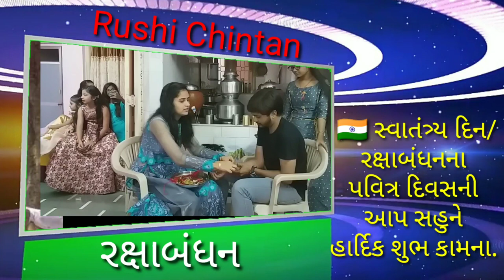રક્ષાબંધનની ઉજવણી ૧૫ ઓગસ્ટ ૨૦૧૯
બહેન એટલે .
ભાઈ ના બધાં દુઃખ પોતે લઇ જાય ...?
દૂરથી પણ ભાઈની પીડાનો જેને એહસાસ થાય ..?
            👫 ... એને બહેન કહેવાય ... 👫
       શબ્દો ને તો દુનિયા પણ સમજી શકે ...?
      પણ જે ભાઈના મૌન ને પણ સમજાય ..!
            👫 ... એને બહેન કેહવાય ... 👫

All_World_Gayatri_Pariwar
Shantikunj, Haridwar

    લડતી રહેતી એ હંમેશા એના ભાઈ સાથે ..!
                               અને
 એજ ભાઈ માટે આખી દુનિયા સાથે પણ લડી જાય ..?
           👫 ... એને બહેન કહેવાય ... 👫
    પહેલાં કરે ભાઈની ફરિયાદ મમ્મીપપ્પા ને ..!
                             અને
     પછી પોતે જ ભાઈ ની સાથે થઇ જાય ..?
            👫 ... એને બહેન કહેવાય ... 👫
રિસાઇને ભાઈ કરે અબોલા તો પહેલાં આવી મનાવે ..?
વાંક ભલેને ભાઈનો હોય , હમેંશા ભાઈને વિનવે ..!
            👫 ... એને બહેન કહેવાય ... 👫
  શોધતાં રહીએ આપણે ઈશ્વર ને મંદિરોમાં ...?
                                   પણ
   મિત્ર સ્વરૂપે ખુદ જે ભગવાન તમારી સાથે રહે ..!
             👫... એને બહેન કેહવાય ... 👫
       રડાવી છે ભાઈએ ખૂબ હેરાન કરીને ..?
         તો પણ ભાઈને રડતો જોઈ હસાવે ..!
           👫 ... એને બહેન કહેવાય ... 👫
   ચીડાવી છે જેને ભાઈ એ ચોટલો ખેંચી ને ..?
                તોય ભાઈ ને લાડ લડાવે ..!
            👫 ... એને બહેન કહેવાય ... 👫
  લખાય કેમ કાગળ પર પ્રેમને શબ્દોમાં જેનો ..!
   પોતાની મુશ્કાન આપી ભાઈના આંસુ  હરે ..?
            👫 ... એને બહેન કહેવાય ... 👫
જેના મીઠાં અવાજે ભાઈનો ચહેરો ખીલી જાય ..?
શતાયુ જીવે મારો ભાઈલો એવી પ્રાર્થના કરતી જાય ..!
             👫 ... એને બહેન કહેવાય ... 👫
જયગુરુદેવ .. બઘા ને એવી બહેન મળે...